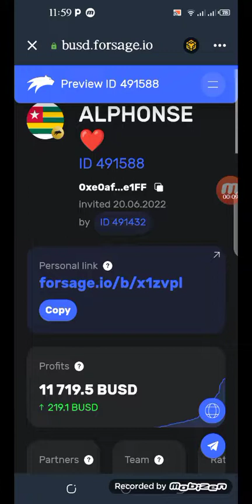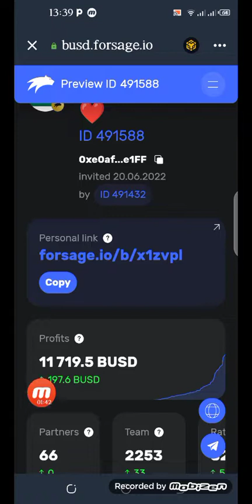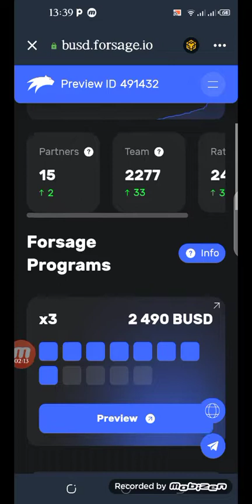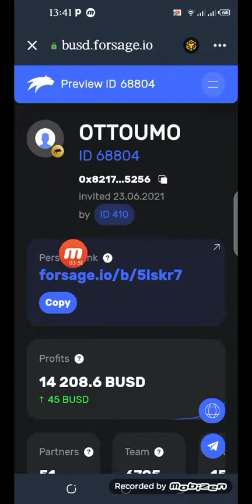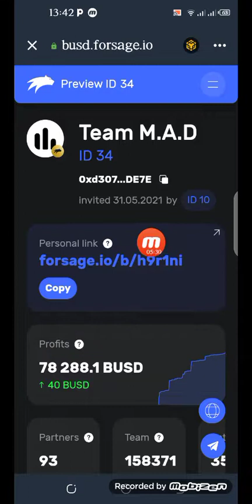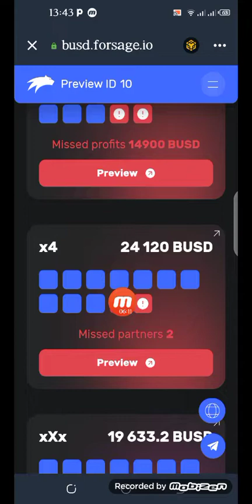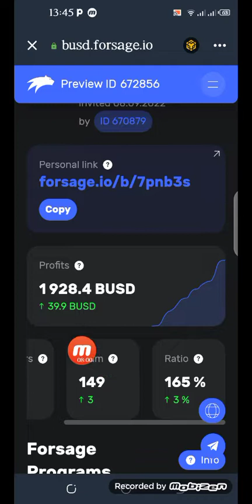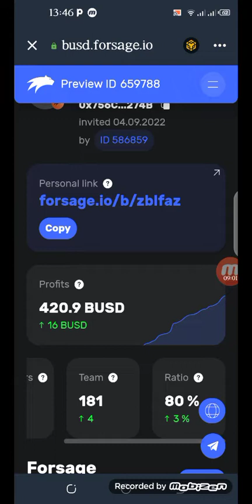INTERDIT AUX PERSONNES SENSIBLES, MAUVAIS POUR LES PARESSEUX, TROP DANGEREUX POUR LES NULS😭😭😭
Voici le lien vous pouvez essayé

Copier le lien DANS LE DAPPS DE

 *TRUST WALLET *

il faut avoir les

 dollars BNB Smart chaîne

 soit BUSD BEP20 D'ABORD avant de le faire; 33$ BNB

LA VIE EST UN CHOIX*

*TU AS  TOUJOURS LE CHOIX 🤷🤷*
 🤔🤔 ENTRE PASSER TON TEMPS

 À RÉFLÉCHIR ET MOURIR

 PAUVRE OU

🏇🏇 *PASSER À L'ACTION avec

 FORSAGE💪💪

 _Et VIVRE la vie de tes RÊVES , et

 AUSSI LAISSER un HÉRITAGE

 DIGNE à TES ENFANTS _

*QUOI QU'ON DISE OÙ  QU'ON FASSE
TU ES LE SEUL RESPONSABLE DE TA VIE 🤷🤷🤷*

*🚨 *NB* UN CONSEIL

*ENGAGE TOI MAINTENANT 🏇

 AVEC  FORSAGE POUR UN

 AVENIR MEILLEUR 💥💢💯🏇LD

 STEPHY 🇨🇩🙏 JE SUIS DISPONIBLE

 pour vous en INBOX 🌍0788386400,

, AVEC 10$ BNB  ou 10 000 fcfa TU

 PEUX AVOIR 500 000 FCFA par

 MOIS GRÂCE À FORSAGE 💪

💪LÈVE TOI MAINTENANT ET NE

 RESTE PLUS SUR TON SORT🥺🥺

 JUSQU'À QUAND VAS TU TE

 DORMIR 🧏🏼‍♂️🧏🏼‍♂️🧏🏼‍♂️🤔🤔❓